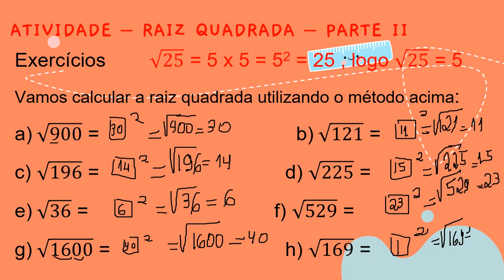Raiz Quadrada Aula 2 Correção